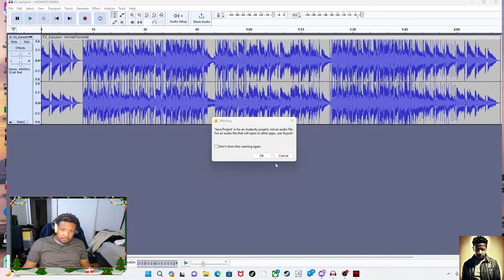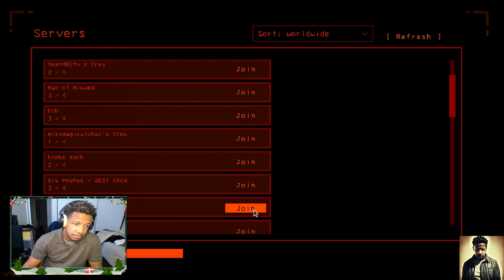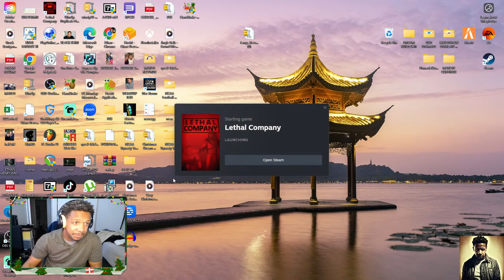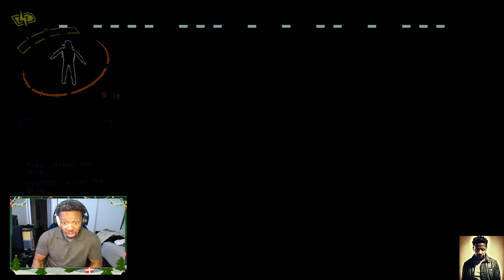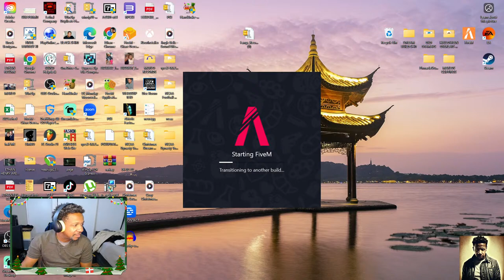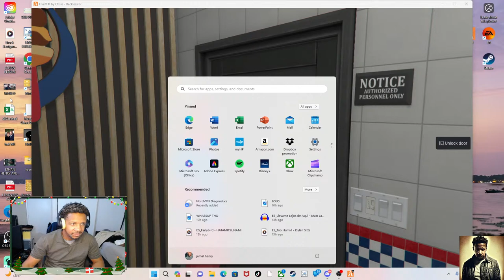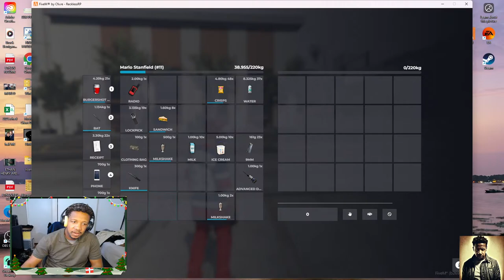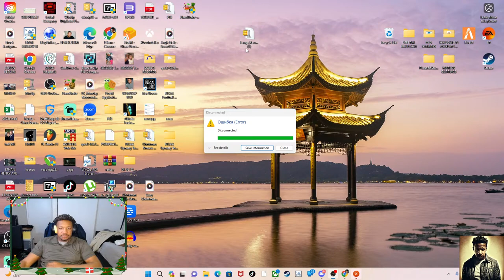MARLOS BURGERS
MARLOS BURGERS !! NOT ANY OLE BURGER ITS MARLOS!!!